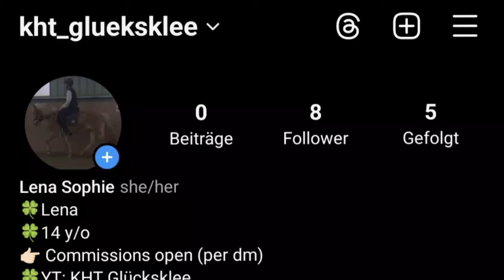HOBBY HORSE GO-PRO View🍀Springtraining😱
Habe leider vergessen zu grüßen...das mache ich auf jeden Fall im nächsten Video🥺

Mein Insta: kht_glueksklee